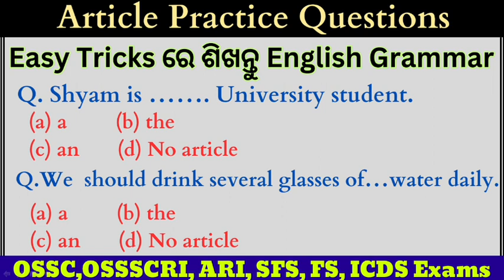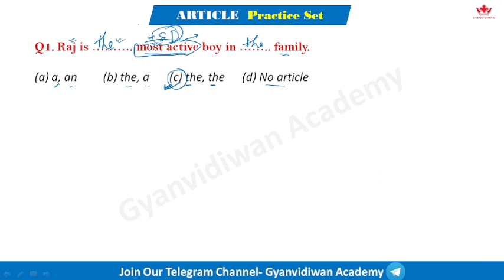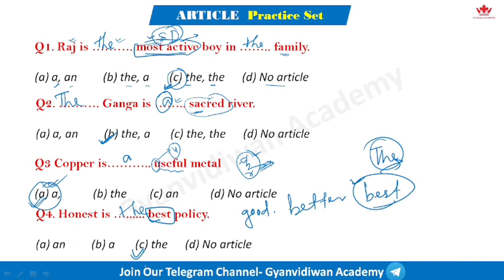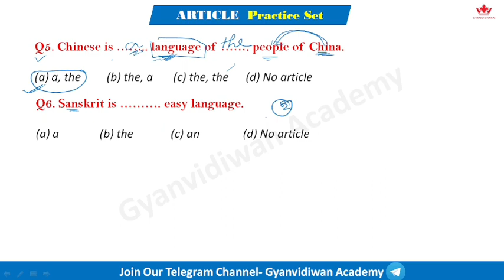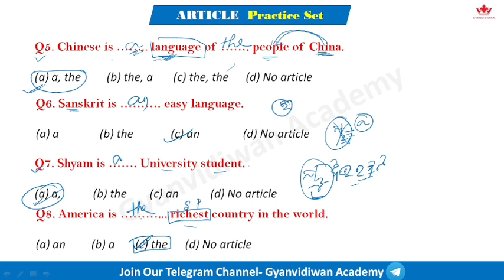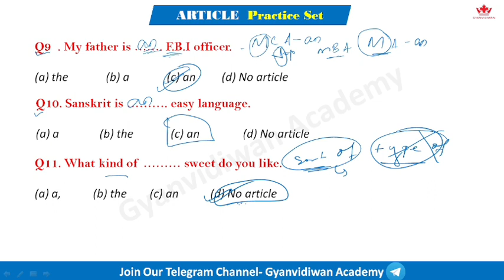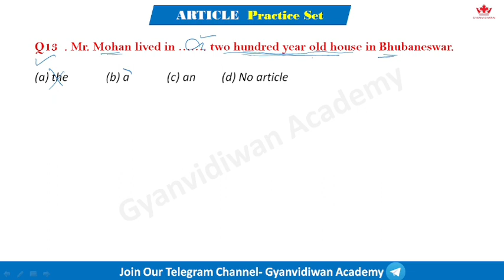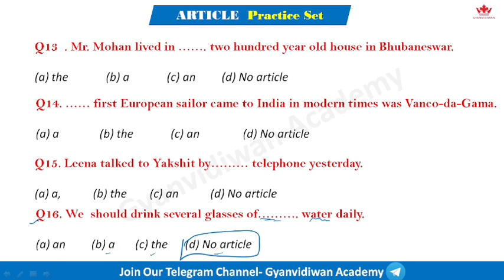Article Practice Questions | Rules of Articles | Article Most Important MCQ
Article Practice Set for All Competitive Exams.

Article a an the in English grammar
Article a an the trick
Article a an the questions